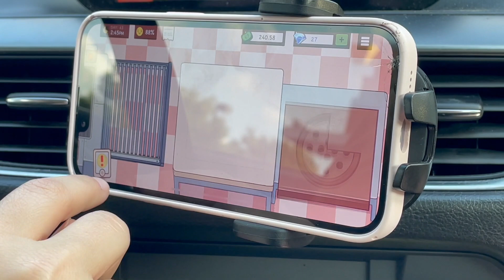shrek jr tech week vlog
this summer I'm a theatre camp counselor and the july musical was shrek jr! come spend tech week and performance weekend with me and the counselor gang.